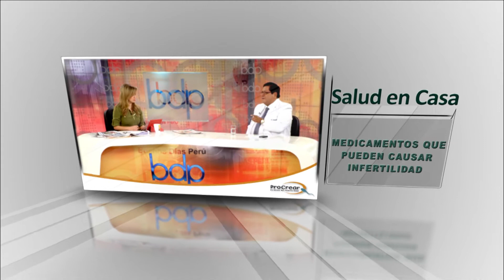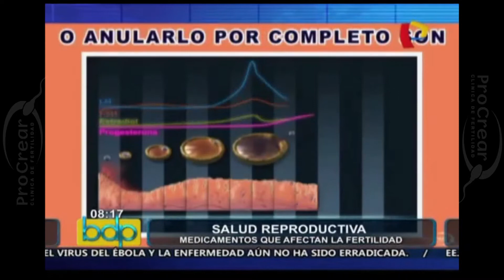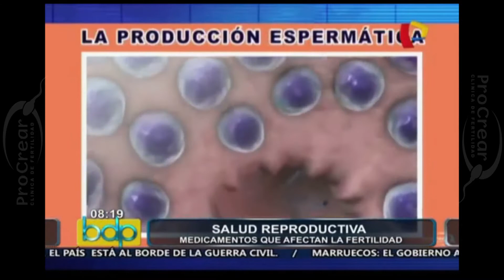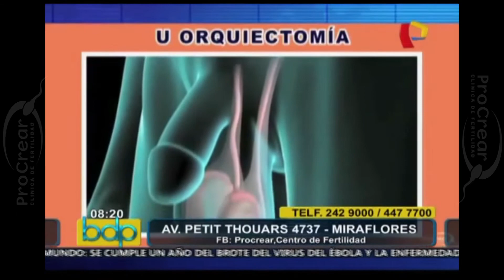MEDICAMENTOS QUE PUEDEN AFECTAR LA FERTILIDAD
Algunos medicamentos pueden tener efectos secundarios que afectan a la fertilidad, generalmente alteran el ciclo ovulatorio y y la producción de espermatozoides. Entérate más en esta entrevista con el Dr. Julio César Dueñas, especialista en Reproducción Humana de la clínica Procrear.

También puede visitar nuestra sede:

- San Isidro: Av. Petit Thouars 4737, ☎ 242-9000 / 446-6511 / 447-7700

La atención es de Lunes a Sábado de 8am a 8pm.